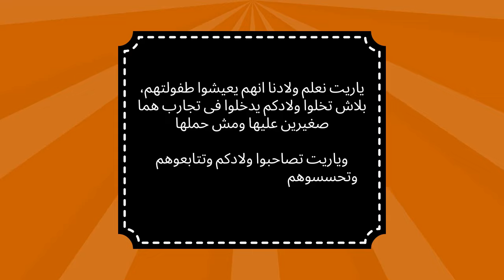وانا قاعده مع حبييي في العيد اتفاءجت بابويا قاعد في التربيزه اللي جنبي واللي عمله فيا محدش يتوقعه😱